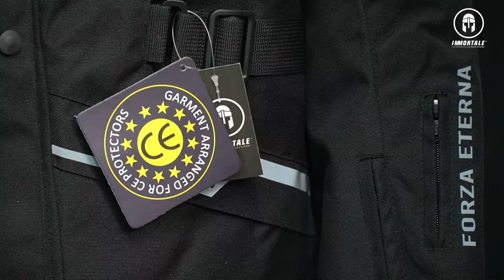Webbinar Immortale | Colección 2022.y novedades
Ponte en contacto con tu asesor de ventas o a en los siguientes medios:
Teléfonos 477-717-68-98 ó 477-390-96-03